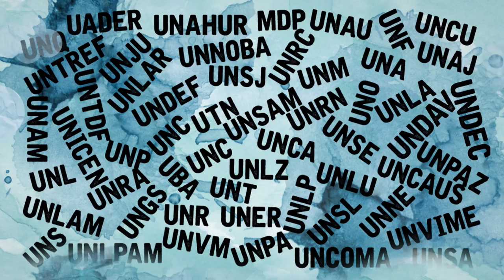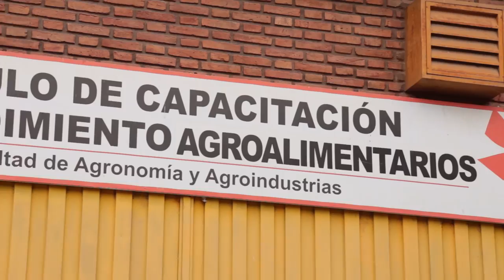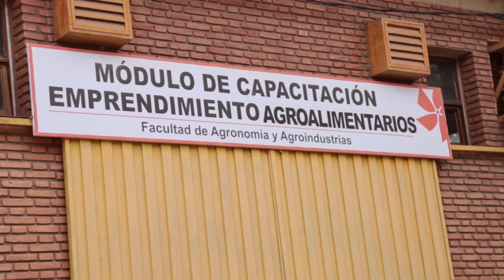Cocinas solares como alternativa a la leña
La escasez de la energía convencional y la crisis ambiental que se vive globalmente obligan a buscar alternativas que no atenten contra nuestro planeta y la vida del hombre.
Es por ello que aumentan cada vez más los estudios sobre fuentes de energías renovables, sus usos y aplicaciones.
A través de un proyecto de extensión y vinculación comunitaria, docentes de la UNSE trabajan en la incorporación de nuevas tecnologías en la elaboración de alimentos. De esta manera instalaron cocinas solares en las comunidades indígenas de La Blanca, Departamento San Martín y Ashpa Súmaj, Departamento Avellaneda, y efectuaron capacitaciones sobre el uso de esta herramienta como alternativa al uso de leña.